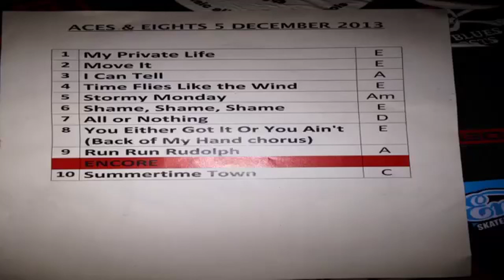The Blues Ghosts Encore! More! More!